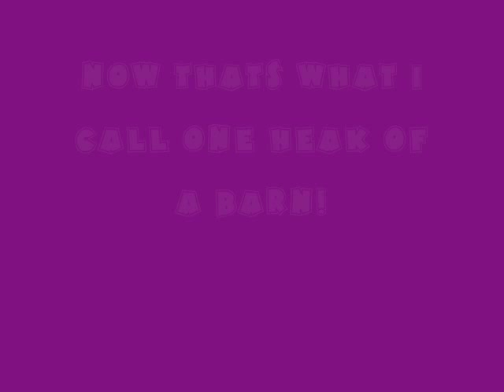welcome to Pine Veiw Stables